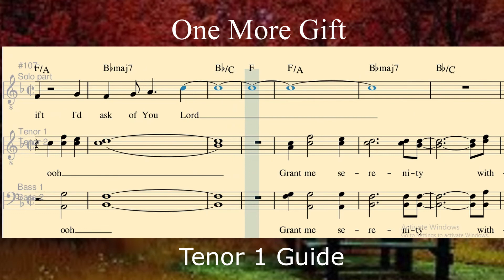ONE MORE GIFT_Tenor 1 Guide